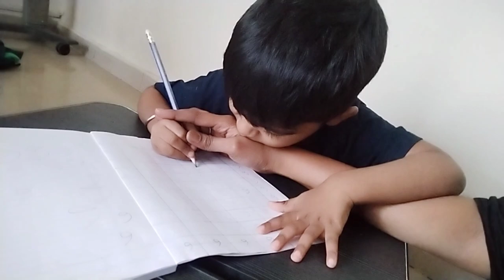Daily vlog || full day vlog|| busy day